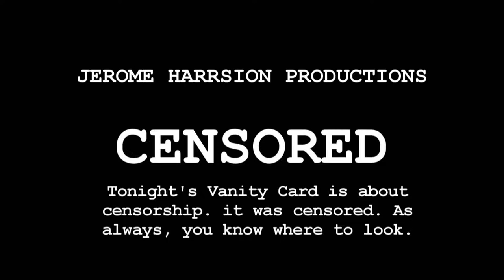Jerome Harrison Productions/2 To 4 Foot Productions/GBC Pictures Television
Requested By Emanutic

Taken from an Season 2 of "To The Edge"